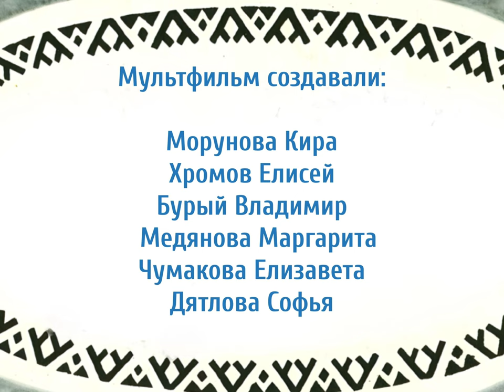Медвежья трава Хантыйская сказка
Мультфильм студии мультипликации «Аниматика»